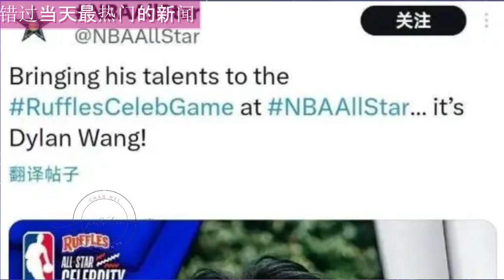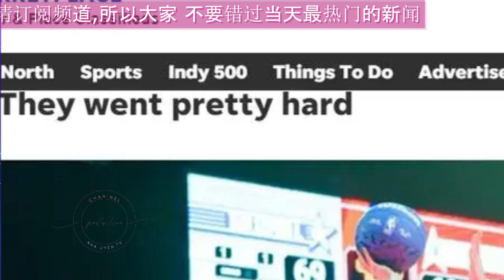王鹤棣海外攻略，网飞，NBA名人赛，不跪舔也可以红 1WangHedi 1王鹤棣 1หวังเหอตี้ 1ВангХеди 1ワンヘディ#1“Nha Uyen TV”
这些年，王鹤棣不光在内娱迅速提升，在外网的成绩已经好成这样了，真是惊喜。
挺直脊梁的感觉真的好好，才发现原来自信的力量，可以让我们的偶像在全球获得如此的影响力，原来偶像走全球路线的打法可以是这样？
这几年，王鹤棣影视综全面看花，从黑料不断人人唱衰到自信展开霸屏模式。
尤其是海外成绩，已经成为95后小生中最为可圈可点的男明星。
自从2017年Netflix开始购买《白夜追凶》的海外播放权以来，我们电视剧在全球市场上的影响力逐渐增强。